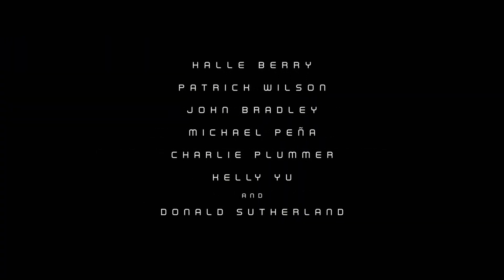Moonfall 2022 - Türkçe Altyazılı Fragman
Ay artık Dünya etrafındaki yörüngesini koruyamaz gibi göründüğünde, kendisi aynı zamanda eski bir astronot olan şu anki NASA yönetici Jo Fowler, gezegendeki tüm hayatın yok olmasına kadar kalan haftalarda gizemi çözmek için dünyanın tek umudunun kendisi olabileceğine inanmaktadır. Ancak Jo, yetkili hiç kimseyi onu dinlemeye ikna edemez. Başka seçeneği olmadığı için, bir komplo teorisyeni olan K.C. Houseman'dan ve güvenilir bir arkadaş olan astronot Brian Harper'dan yardım ister. Jo, daha fazlasını öğrenmek için ekibini Ay'a götürmek için onay aldıktan sonra, o ve tüm insanlık, yüzeyin hemen altında keşfettikleri şey karşısında şok olur...

Tür: Aksiyon, Macera, Fantastik, Bilim-Kurgu

Çıkış tarihi: 4 Şubat 2022

When the Moon seems to no longer be able to maintain its orbit around the Earth, a former NASA astronaut and current executive, Jo Fowler, believes that she might be the world's only hope to solve the mystery in the weeks left before the annihilation of all life on the planet. Yet, Jo can't convince anyone in power to listen to her. With no other options, she seeks the aid of K.C. Houseman, a conspiracy theorist, and trusted fellow astronaut Brian Harper. After Jo receives approval to take her team to the Moon to learn more, she and the whole of humanity are shocked by what they discover just below the surface...

Genres: Action, Adventure, Fantasy, Sci-Fi